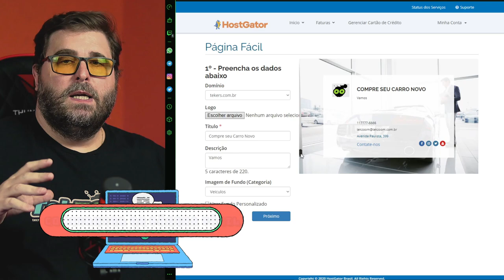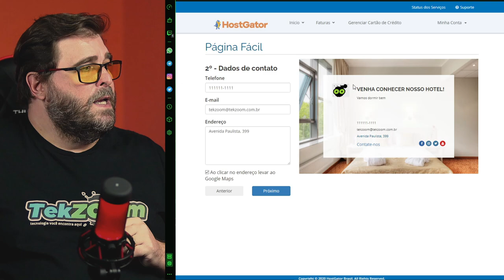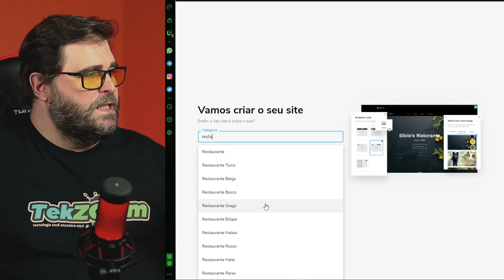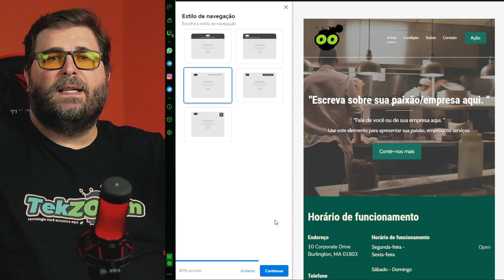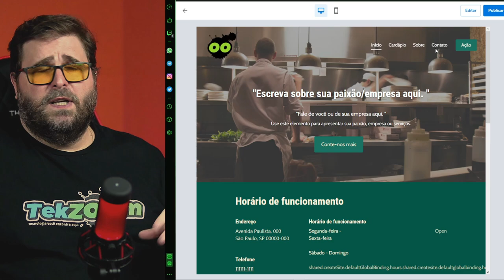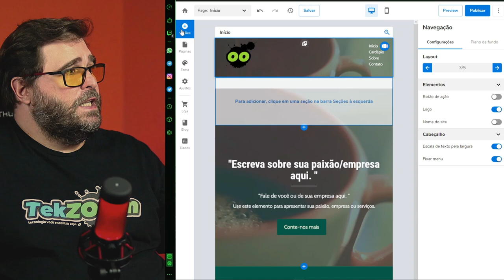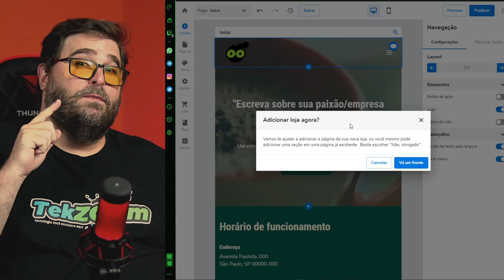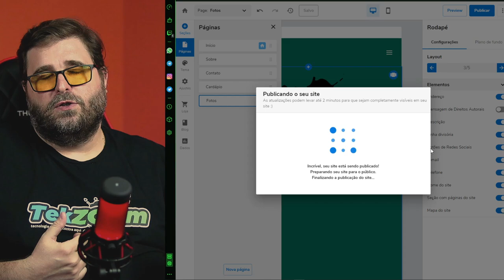Como criar um SITE, ou LOJA ONLINE, sem saber PROGRAMAÇÃO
Agora ficou muito fácil criar e publicar um Site completo sem precisar saber programação ou qualquer tipo de conhecimento técnico avançado. Nesse vídeo demonstro 2 formas muito simples de criação de páginas na Hospedagem Turbo da Hostgator, onde hospedamos vários de nossos projetos. Confira o vídeo para saber tudo.

00:00 | Criação de Sites e Lojas sem programação
00:20 | Como criar um SITE, ou LOJA ONLINE, sem saber PROGRAMAÇÃO
01:35 | Painel de Controle do Cliente HG
02:48 | Construtor de Home-Page simples
06:49 | Construtor de Sites e Lojas Completo
23:34 | Dicas finais de como Criar um Site ou Loja
24:13 | Erros de gravação